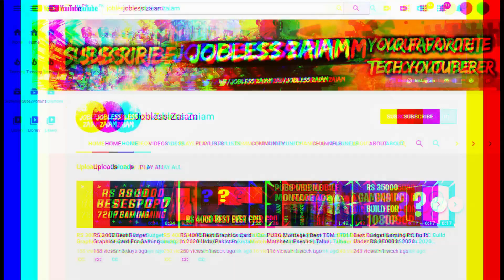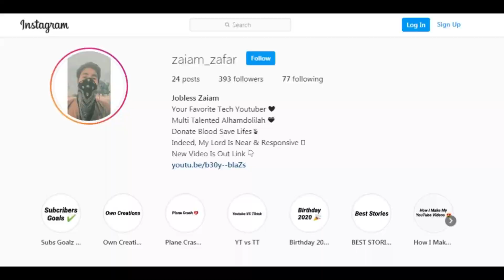Best Budget Gaming PC Build Under RS 25000 PKR | New Budget PC Build Urdu/Pakistan | Naz Plaza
Two Best Cheapest Gaming PC Build Under Rs 25000 For 1080p Gaming Urdu/Pakistan - Naz Plaza 2020 - Lockdown PC Build

Today in this video I build 2 Gaming PCs under Rs 25000 PKR (USED). I briefly expalined their specifications with Present Prices. If you really want a Gaming PC under this budget than watch this video till the end believe me it gonna help you alot. To get the full information you have to watch the full

If You Like This Video Then Give A Big Thumbs Up & Also Give Me Your Important Feedback In Below Comment Section.

According to Youtube Policy Children's Online Privacy Protection Act (COPPA) This Video Is NOT For Kids cause it contains some difficult computers/electronic informations.